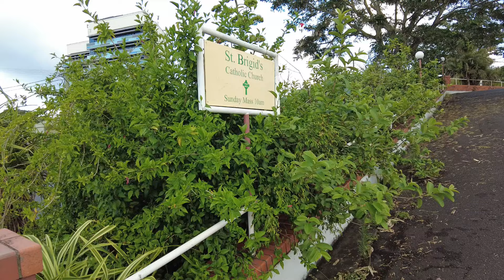Mega Gothic, Hideous, Pile of Hypocrisy & Bricks, I love it !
St Brigid's Awesomely Iconic Church, almost right on the North Pine (Normanby) Fault, What dark secrets does it keep, who cares, its amazing. Built of a foundation of Isotopic Hypocrisy and Heteromorphic Dogma, and it seems to be holding, for now..